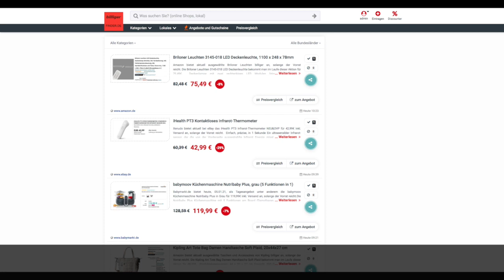Schnäppchen/Billiger des Tages 05.01.21 - iHealth PT3 Kontaktloses Infrarot-Thermometer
Heute ist Schnäppchen/Billiger des Tages - iHealth PT3 Kontaktloses Infrarot-Thermometer.